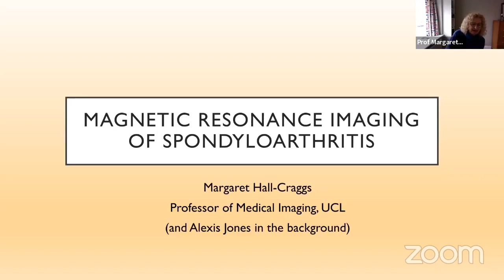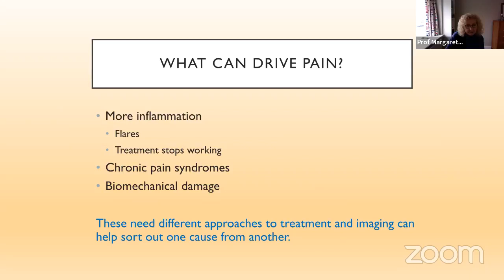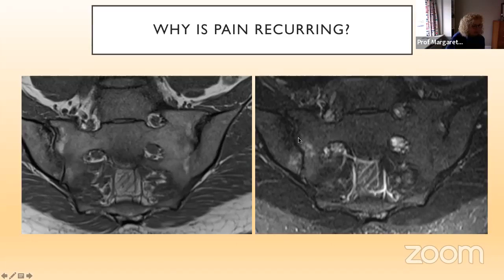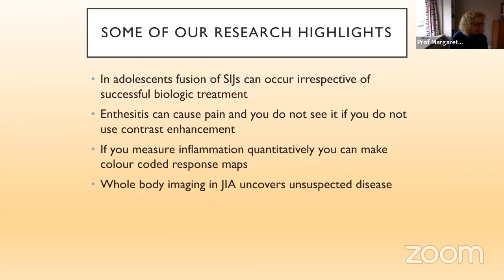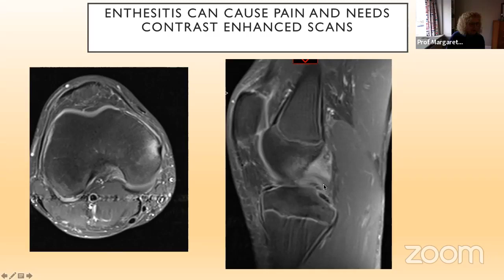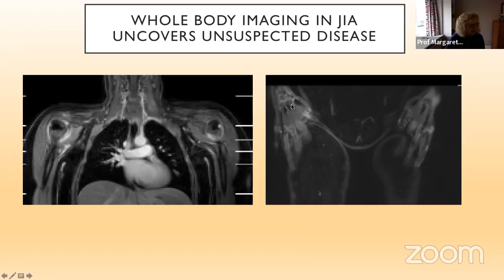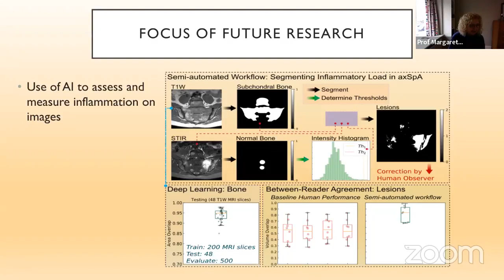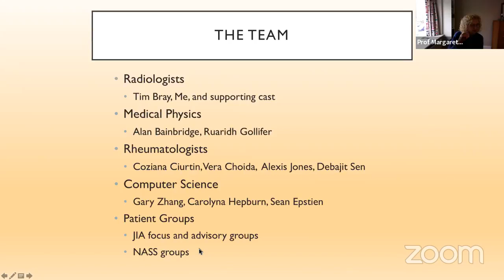MRI scans and axial SpA - how are they used and what does the latest research show?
What does an MRI show when you have axial SpA? Learn how imaging is used in diagnosing and managing axial SpA with Professor Margaret Hall-Craggs, Professor of Medical Imaging at UCL and Consultant Radiologist at UCLH, and Dr Alexis Jones, Consultant Rheumatologist at UCLH.

00:00 Introduction
03:12 Why are MRI scans used for axial SpA?
05:38 What can cause pain in axial SpA?
06:29 Examples of MRI scans showing inflammation
09:03 The latest research into scans for inflammatory arthritis
20:18 Making MRI research relevant to patients
21:33 The research team

Q&A
22:50 What is enthesitis? Is it permanent damage?
24:38 How often should you have an MRI for your axial SpA?
27:42 Is full body scanning used?
30:49 What happens when scans show there's no inflammation, but someone has lots of pain?

We are the National Axial Spondyloarthritis Society (NASS) and we are here to transform the diagnosis and care of people living with axial SpA.
Axial SpA works silently. We don’t.

• Visit Your SpAce to learn ways to manage your axial SpA

on 2 March 2022